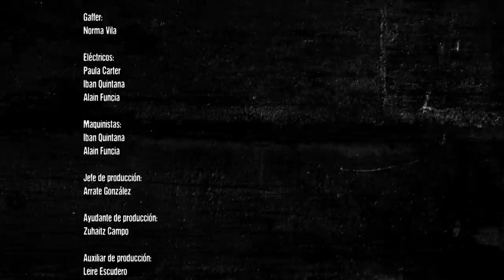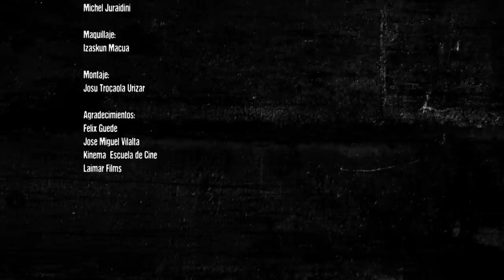The Descent - The Day After (Official Video)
The Descent - The Day After video taken from their album Dimensional Matters, released 2012 by Xtreem Music